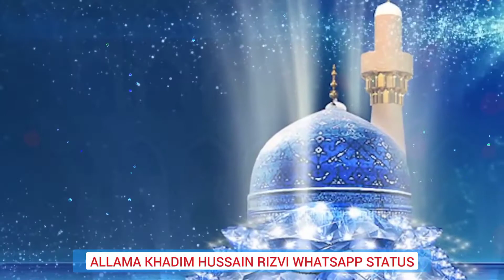Gayarhween Sharif | Urs Ghous e pak | ALLAMA KHADIM HUSSAIN RIZVI | TLP OFFICIAL STATUS